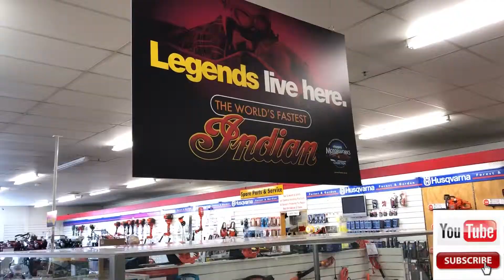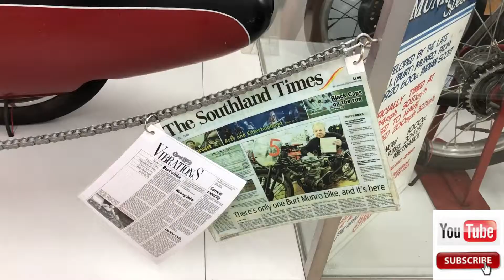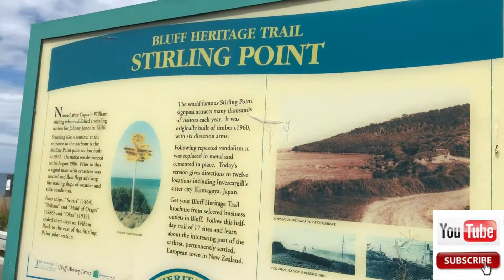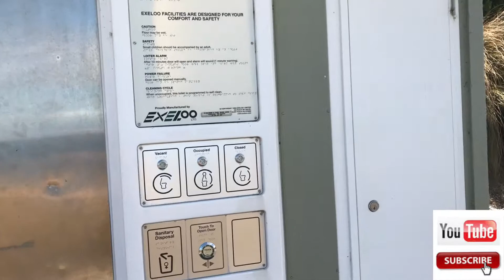Invercargill and Bluff catching up with Poppa - South Island Holiday Part 4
We travelled from Queenstown to Dunedin, on our way we stopped at Lumsden to catch up with Poppa whom we haven't seen in 3 years since he moved to South Island and had coffee with him.  We also stopped by Hammer Hardware, Invercargill where they have the ORIGINAL "Worlds Fastest Indian Bike" and whole collection of automobiles and bikes. Its absolutely free to enter, its an actual store not a museum. However we did buy a bike pump which we really needed :).  The boys were stoked with this store, its a boys haven.  We also went to Bluff( Stirling Point) the southern point of South Island, New Zealand.  We had to visit because we have been to Cape Reinga (Northen Point of North Island of New Zealand).

After this we headed to Dunedin and visited Larnach Castle, Cadbury World Factory, Baldwin Street, followed to Rakaia and Christchurch to catch up with family.  More videos coming up.

You can also follow up on our time in Queestown, we spend 2 days in Queenstown and went to the Skyline Queenstown Gondola's and Luge, TSS Earnslaw Vintage Steamship including Horse Riding at Walter Peak High Country Farm, we briefly visited Arrowtown.